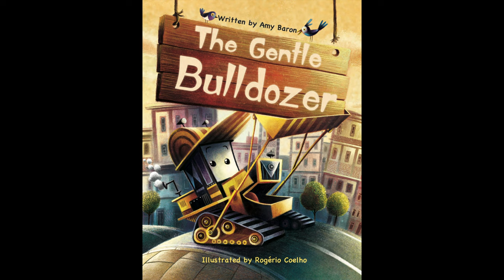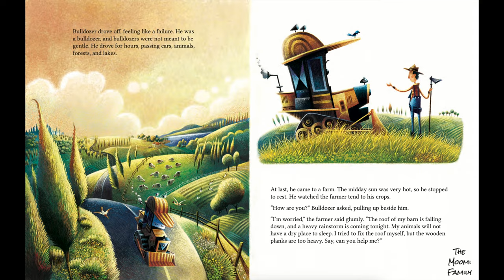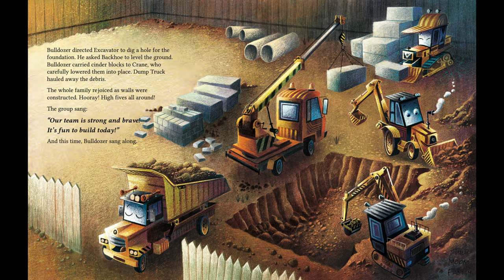📖 🚜 The Gentle Bulldozer By Amy Baron READ ALOUD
🚜 The Gentle Bulldozer
📖 Written by Amy Baron
🖍️ Illustrated by Rogério Coelho
 🎤 Read and Edited by Alexi

🌟 This story teaches children the importance of believing in themselves and persevering. It promotes curiosity and reminds kids not to judge others based on stereotypes or preconceived notions. Despite being told bulldozers trucks are meant to destroy things, (the protagonist) Bulldozer discovers his true calling is building things instead.

📚 Please support the author, Amy Baron by purchasing a copy of this book for your home or school library.

*By purchasing through our affiliate link, we will receive a small commission at no extra cost to you.* This will help us as we purchase most books read aloud on our channel. We greatly appreciate your support.

** OTHER YEEHOO PRESS VIDEOS **